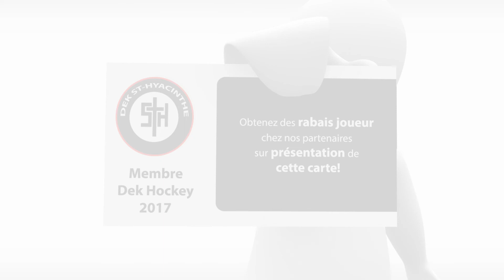Dek Hockey St-Hyacinthe RABAIS JOUEURS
Présentation des partenaires 2017 qui offrent des rabais aux joueurs du Dek Hockey St-Hyacinthe